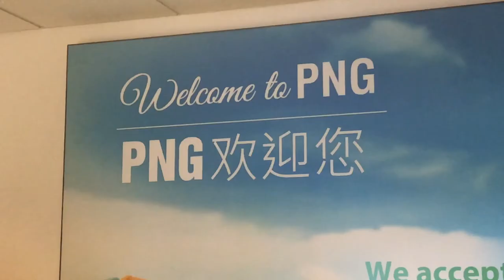PRIME MINISTERS XIII V PNG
Hey guys

This video is a little look at my recent trip to PNG with the Prime Ministers XIII.

It was such an amazing experience and something I will remember for a long time. It’s crazy what the game of Rugby League can bring you.

Intro also supplied by Vinnie from Brisbane, thanks for sending through! If you would like to feature on the intro please see my last video!

Video of pitch invasion supplied by Reece Carter.

CT